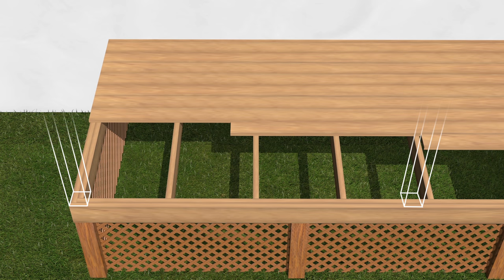Zipbolt Exterior XT Post Anchor 17.800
The Exterior XT Post Fastener is destined to set the standard when it comes to strength. This product is designed for surface mounting exterior posts onto decking areas, porches, and exterior wood stairs. The design offers 5 anchoring screw points with the central screw being the longest and then when the base plate is screwed onto the long shaft and tightened to the deck surface they become as one. This is then additionally secured with 4 supplied hardened screws. The base plate is 3 1/2" (89mm) square and is perfect for the common post size with the advantage that it will not protrude past the post and it elevates the post preventing moisture at the post bottom. The fact that the plate is flush with the post makes it perfect for sliding PVC type post covers over the post. Then the easy part is just to tighten the post down to the deck using the Zipbolt Gear Drive system. (The base plate can be routered into the base of larger posts thereby completely hiding the base plate and of course it can be used indoors as well. The black surface is a double epoxy coated and acrylic baked finish for Maximum Protection. Rail bolt for post to post exterior applications.